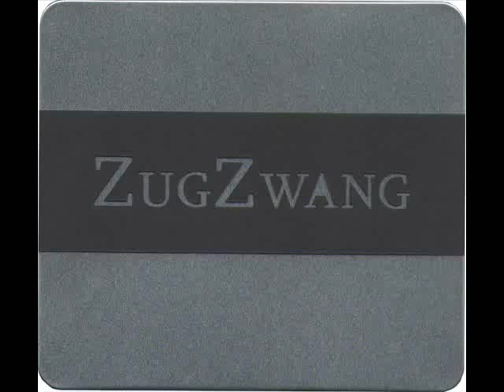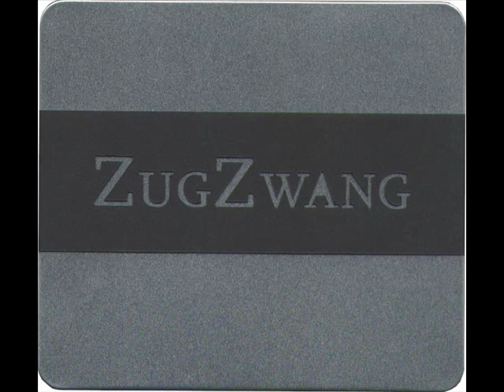Ex Order - The Opiate Of Combat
From: ZugZwang CD, Compilation 2010